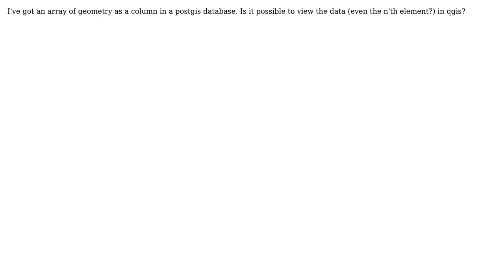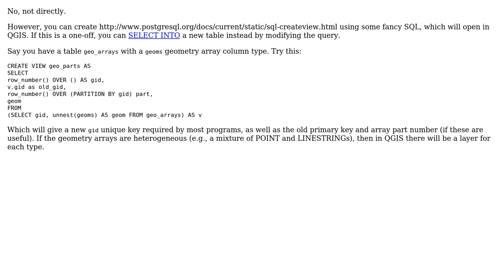GIS: Can I view a Postgis Geometry Array in QGIS?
With thanks & praise to God, and with thanks to the many people who have made this project possible! | Content (except music & images) licensed under CC BY-SA | Music | Images & others | With thanks to user Mike T user Gary T and the Stack Exchange Network Trademarks are property of their respective owners. You are responsible for your own actions.